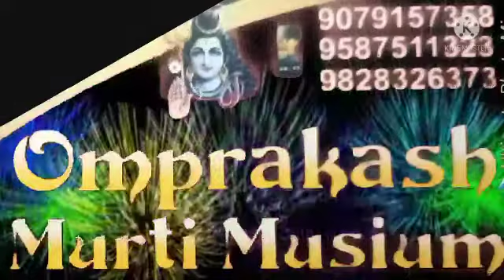omprakash murti museum